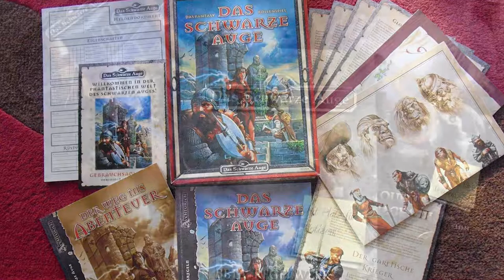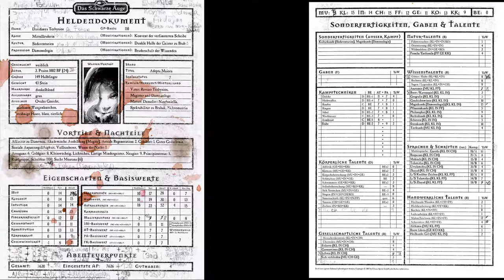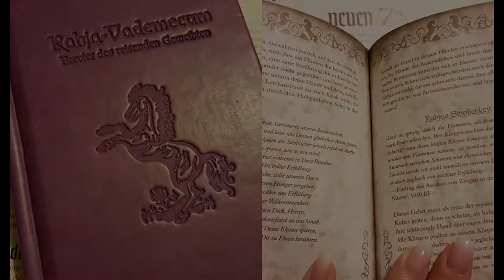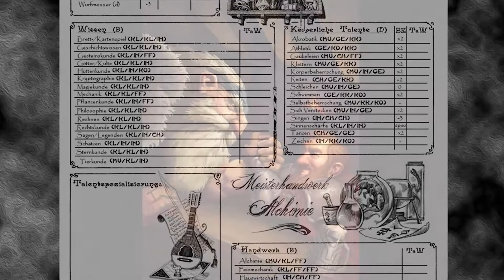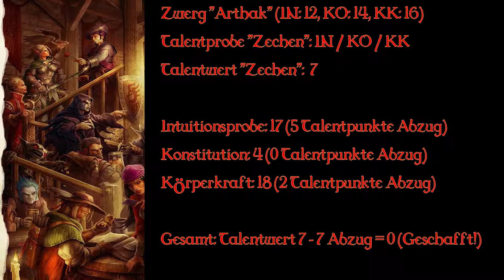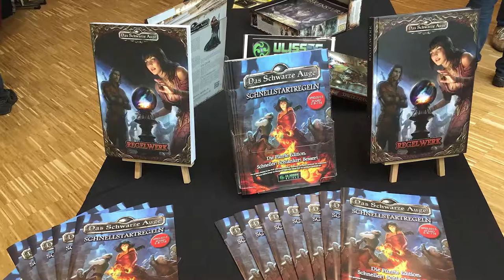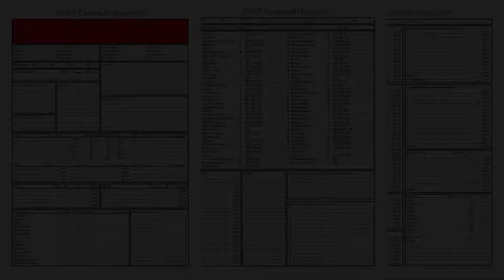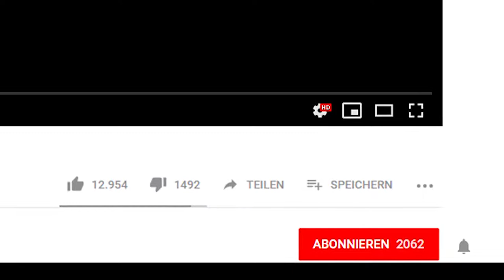Kurze Erklärung: Was ist DSA (Das schwarze Auge)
Die Götter zum Gruße, in diesem Video zeige ich euch wie DSA Das Schwarze Auge funktioniert und was es überhaupt ist.

Wenn ihr Fragen oder weitere Wünsche für Videos habt, dann mal ab damit in die Kommentare.
Solltet ihr auch sonst noch Fragen haben oder ihr wollt einfach auf dem neuesten Stand bleiben, dann liket doch einfach mal meine